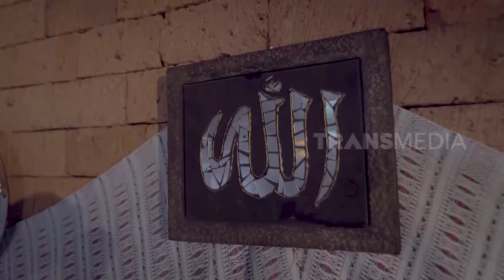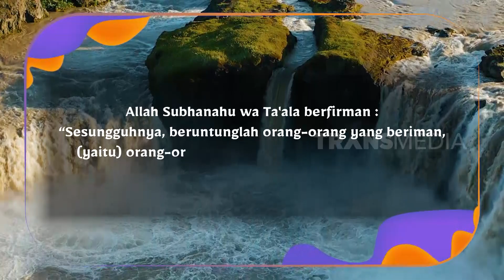SHOLAT TIDAK KHUSUK | TAKUT DOSA 2 (03/04/22) PART 1